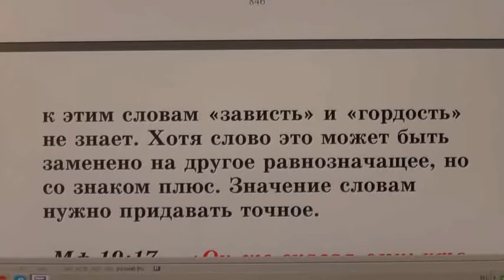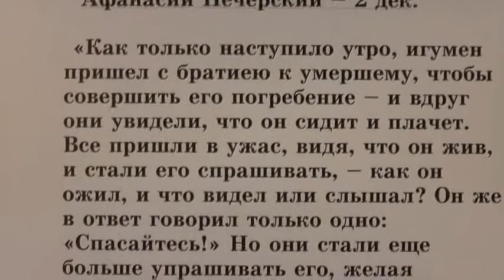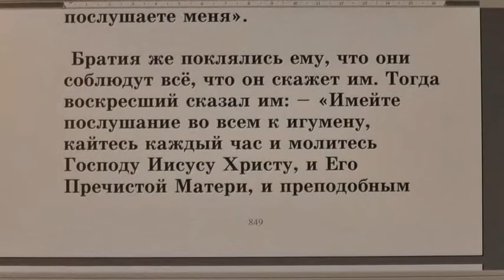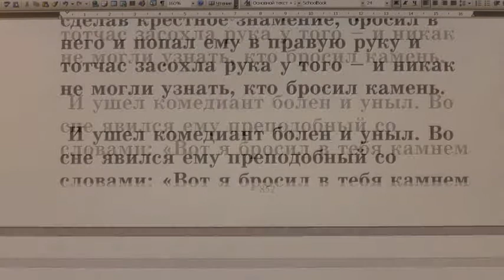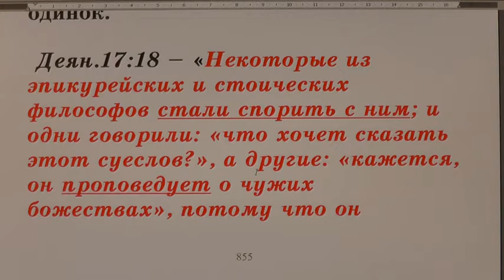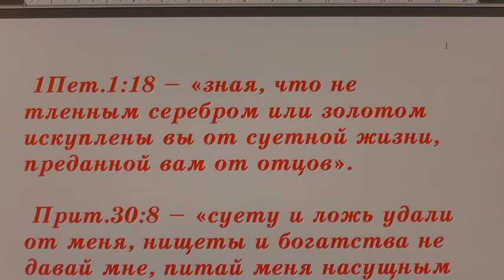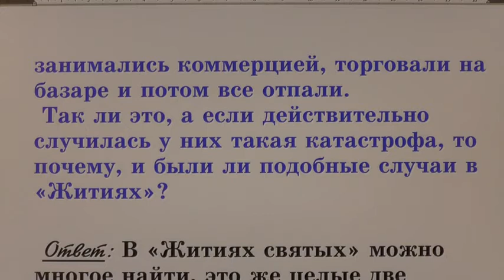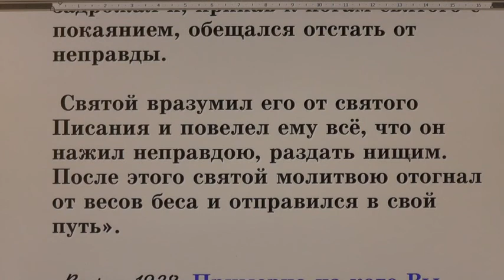№ 27. Жития святых во свете Библии. Открытым оком.